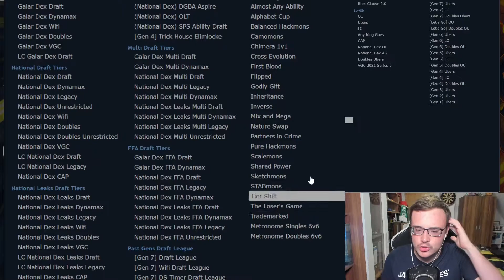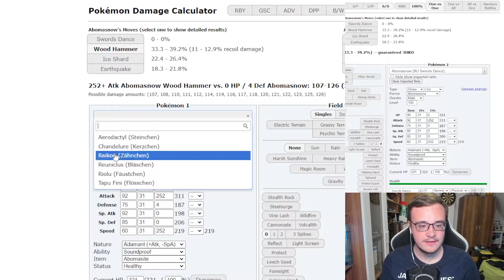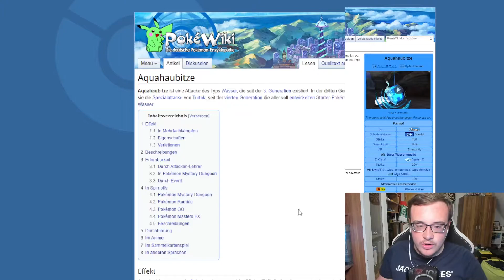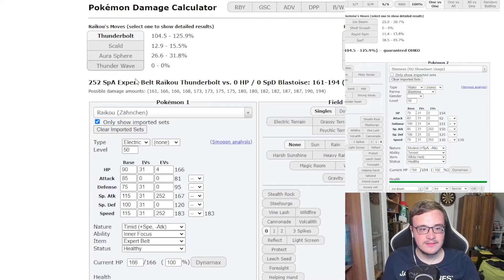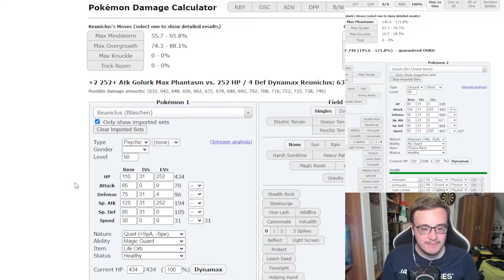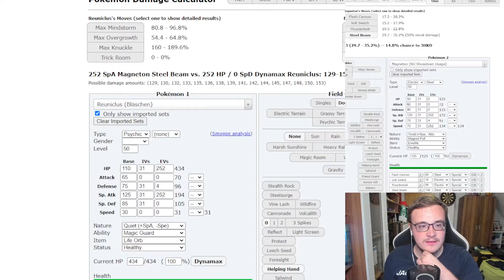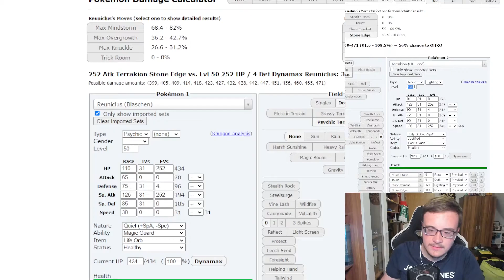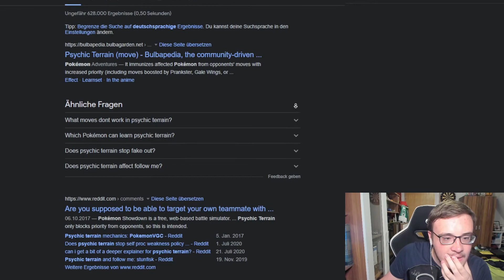STARKES MAGNETFELD! ✶ Pokemon SPCL S4 - Spieltag 5 - vs. Waatys Waffeln | mit Pokgalaxy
Ein Projekt gebaut für die kompetitiven Pokemonliebhaber meiner Community: Die SPCL! Eine Liga, die auf meinem eigenen Discordserver stattfindet, um den mächtigsten Spieler meiner Community ausfindig machen zu können!

- TheSeineTV ♛